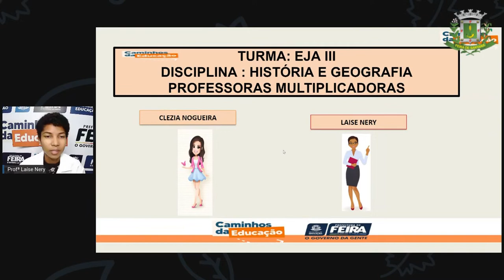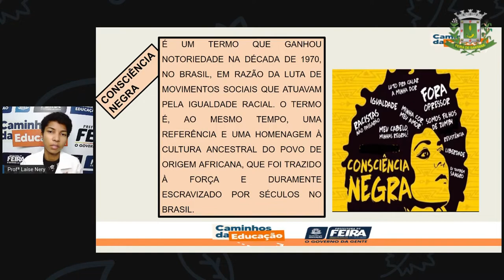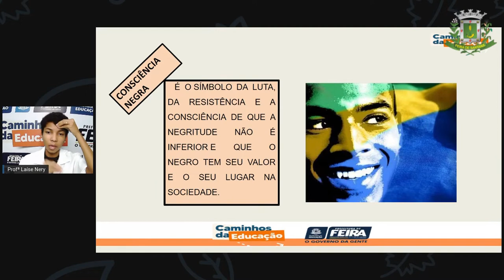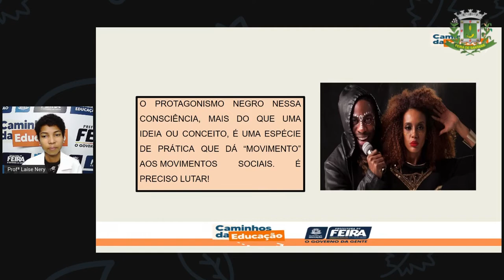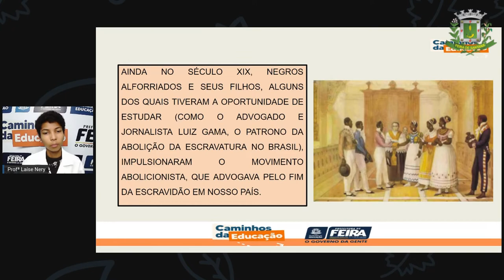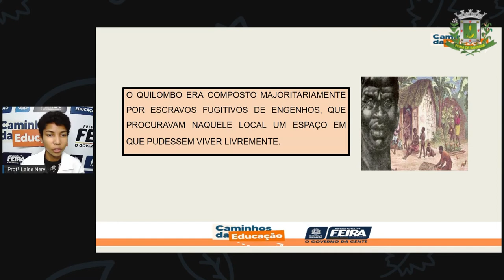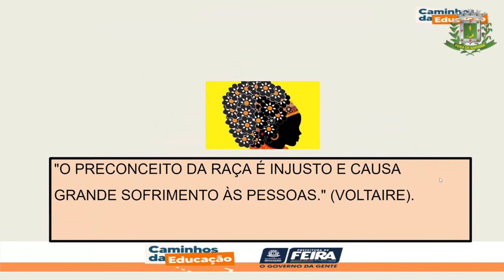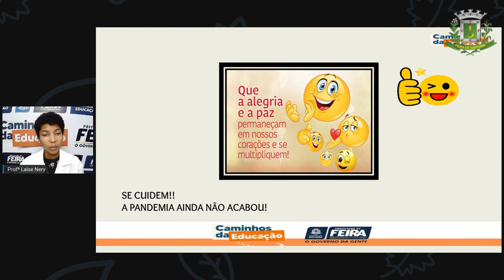1º SEG ESTÁG III AULA 22 HIST GEOG Consciência Negra LAÍSE